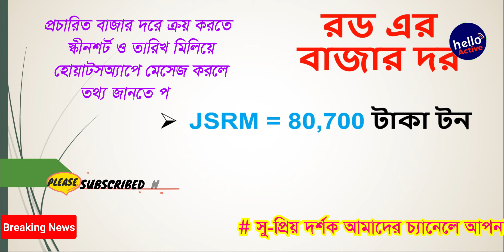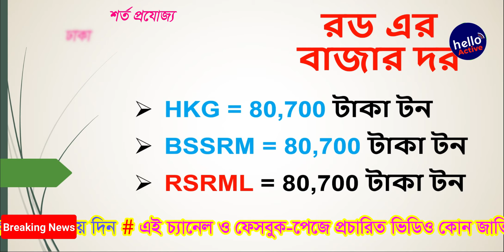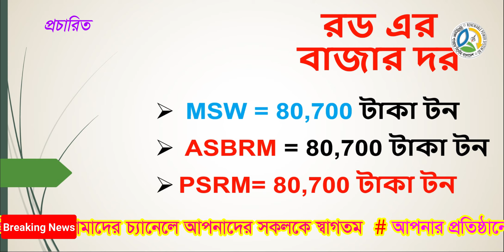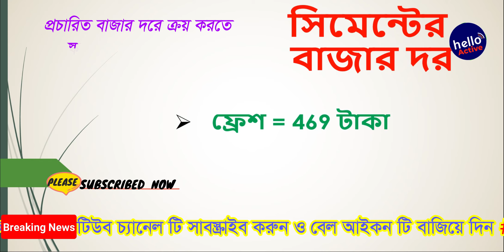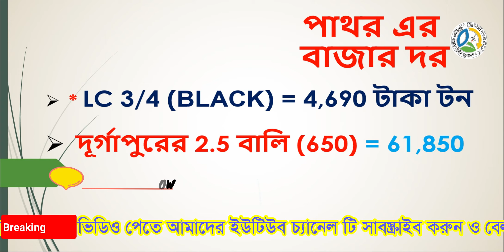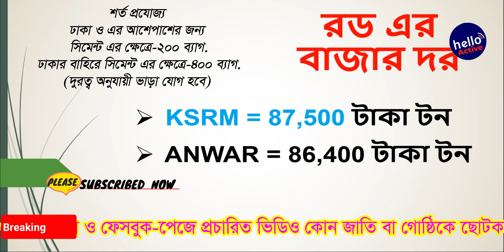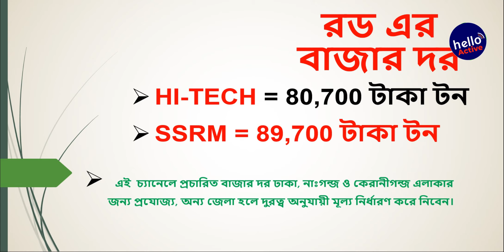আজও কমলো রড-সিমেন্ট এর বাজার দর ২০২৪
10/10/2024 আজও কমলো রড-সিমেন্ট এর বাজার দর ২০২৪  rod cement price in bangladesh 2024

রডের দাম
2024 roder dam
bsrm
ksrm